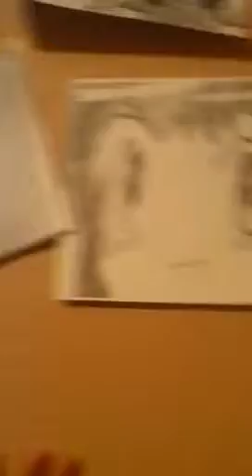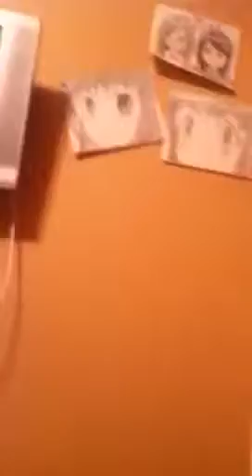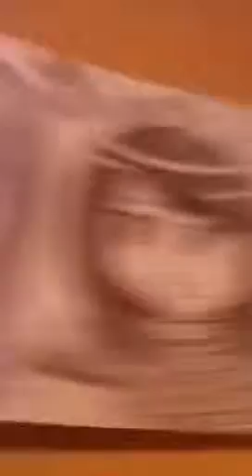My Art/Fan Art?!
i really want u guys to send in ur fan art! in my art, i was drawing manga art last night and this morning(; so please sebd in ur art! because i will be sharing them in one of my upcoming videos!:) luvv u guys! and happy easter:D